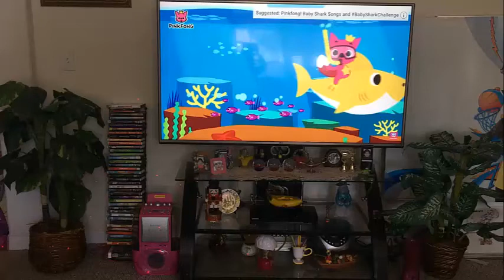Baby Shark Dance | Sing and Dance! Baby Shark official -WITH SARAH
SARAH CHANEL  -SARAH LOVE BABY SHARK SO MUCH ,SING AND DANCE FOLLOW ,KID LIKE THAT  It’s time to dance to Baby Shark!
Let’s try making sharks using hands and arms!
Use your fingers to make little Baby Shark!
Open your hands to make Mommy Shark!
Spread your arms wide to make Daddy Shark!
Let’s not forget Grandma and Grandpa Shark!
The dance will help children develop fine motor skills as they have fun!